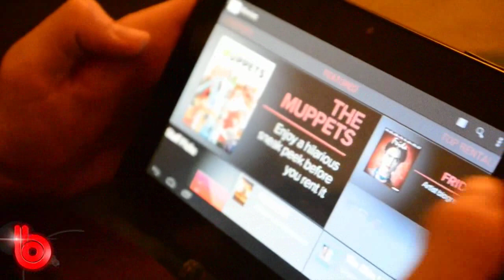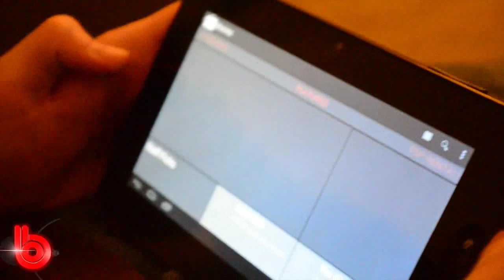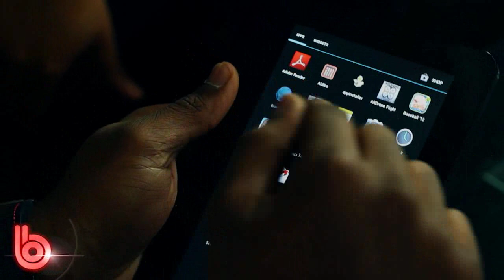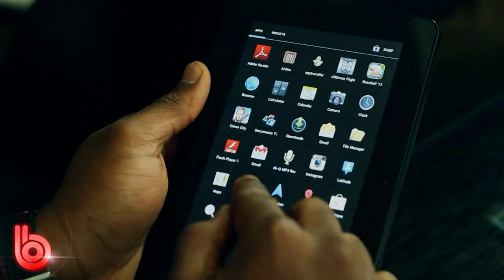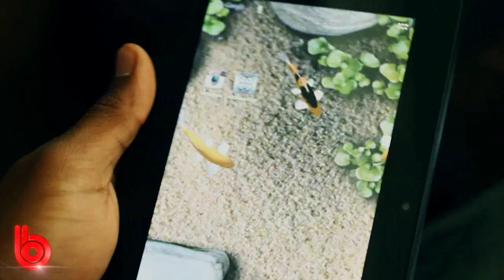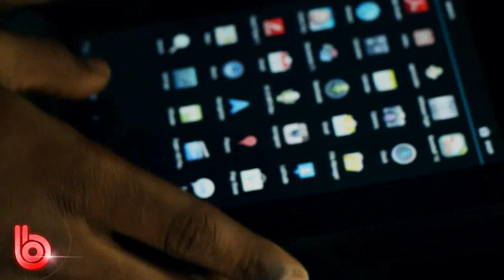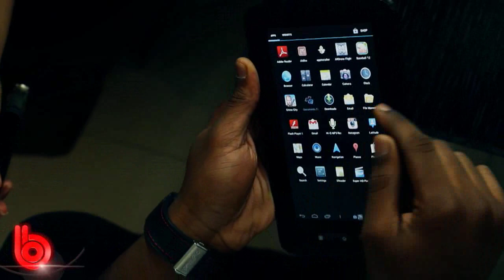The BE BOLD Show | Neo Tab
Technology at its best! Watch as two young entrepreneurs aspire to bring a user friendly, affordable tablet to Ghana and hopefully the African continent.